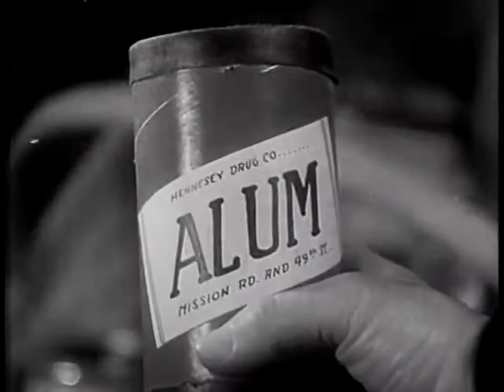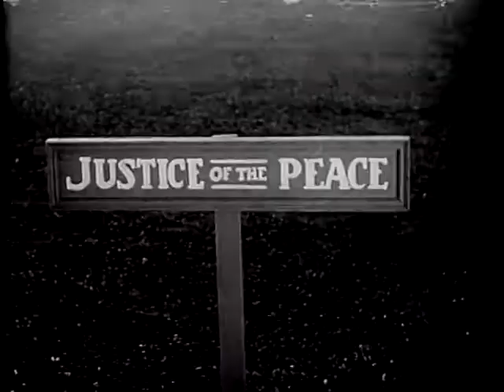THE BEES BAZZ COMEDY MOVIE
THE BEES BAZZ COMEDY MOVIE ‎@Mr Bean  ‎@Mr Dot BD